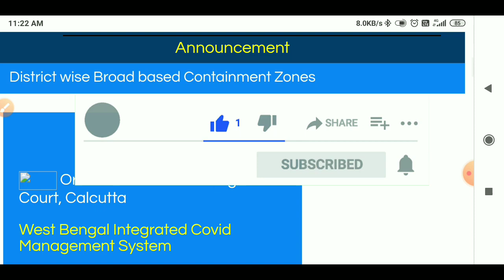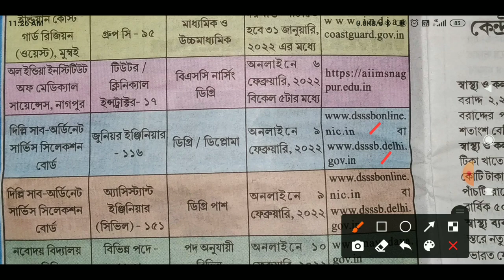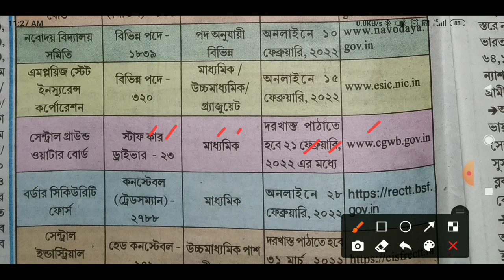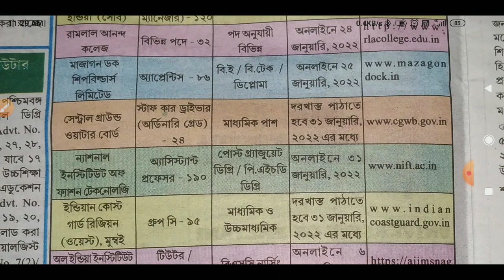বর্তমানের সেরা ১০টি চাকরির খবর // Top 10 Government Job Vacancy in January 2022 // All New Jobs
🌻🌻ইউটিউব চ্যানেলে ভিডিও বানানোর জন্য এই জিনিসগুলো ব্যবহার করতে পারেন !!!

🎤 Boya ByM1

💥Mobile vivo11pro -

💥Light stand -

💥Camera canon 200D Mark 2